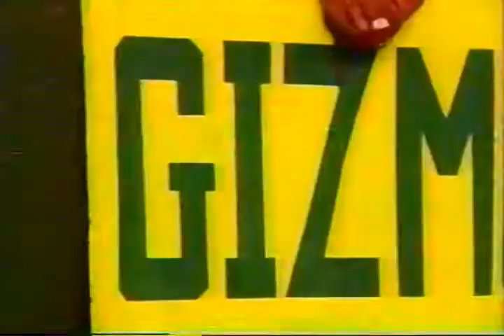CFL: The 75th Grey Cup - A Championship Season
Canadian Football League season documentary from 1987.